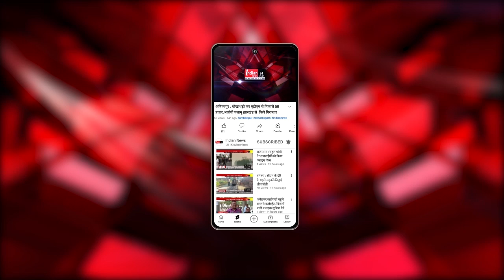Bastar : बस्तर में साइबर ठगी का बड़ा खुलासा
Our Links